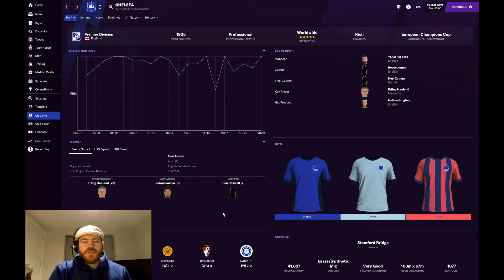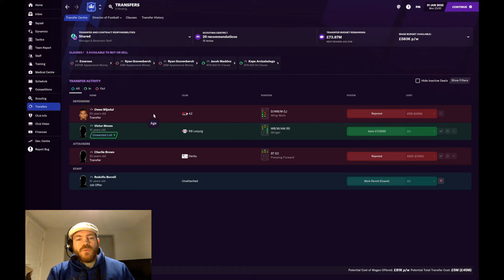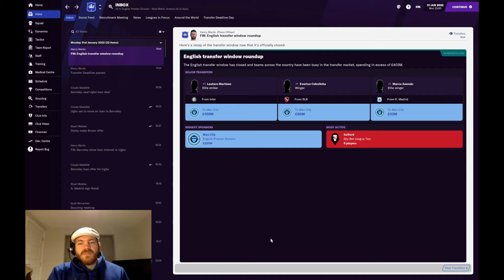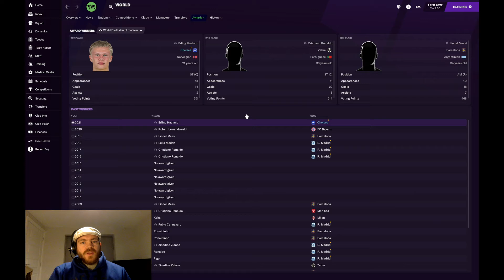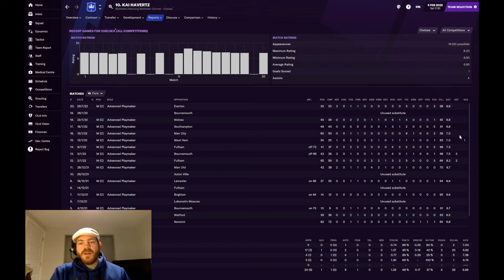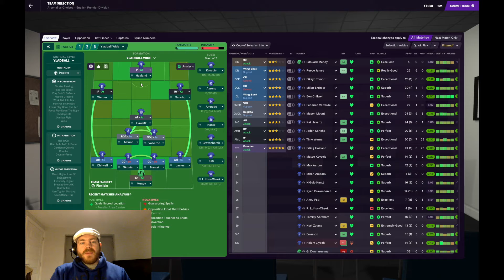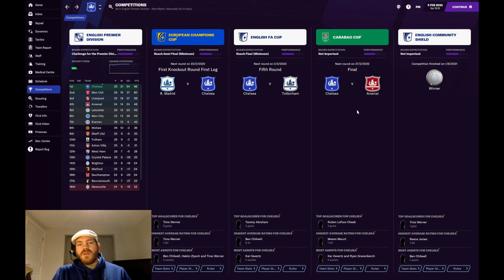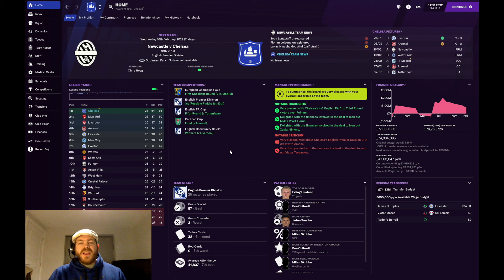CHELSEA'S MILLIONS FM21 BETA | Part 10 | WHO BLOWS £200m IN JANUARY? | Football Manager 2021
Welcome to the tenth instalment of my FM21beta save. We have made it to the end of the January transfer window and someone (I'm not mentioning any names) has blown £200m including £109m on Lautaro Martinez. Also in todays live game we take on London rivals Arsenal in a mouthwatering tie.

Videos available EVERY Monday, Wednesday, Friday at 10am.